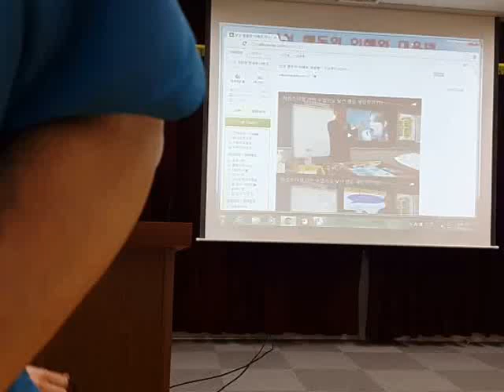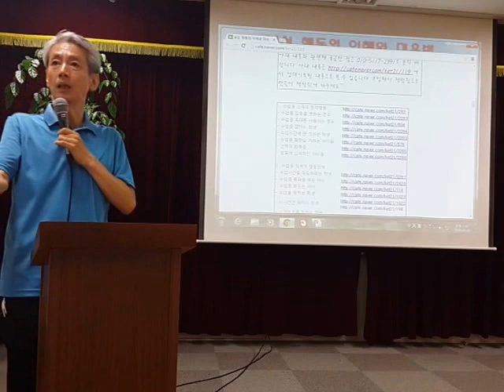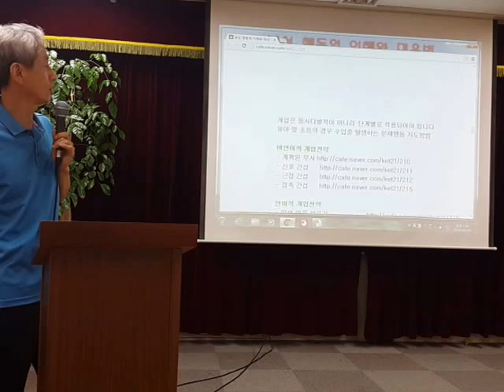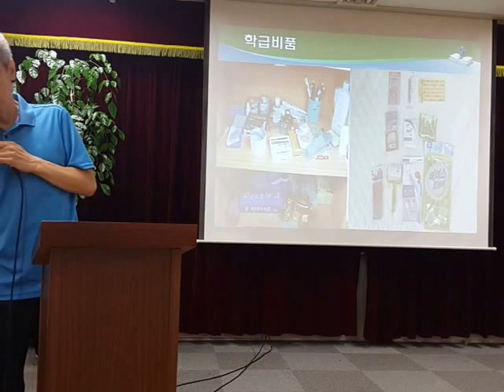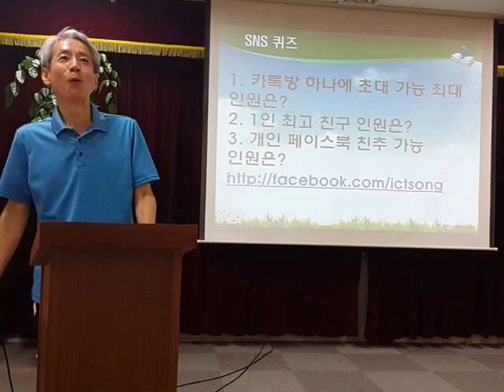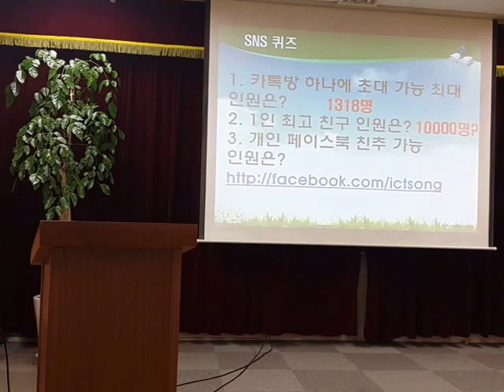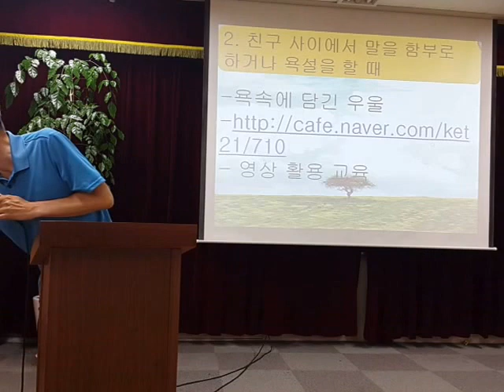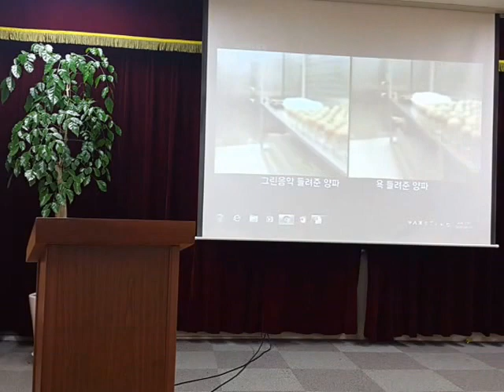낯선 행동 서울 신암중 20160629 153745